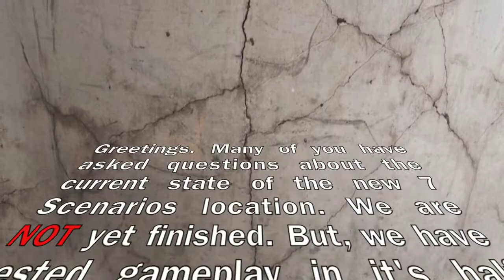7 Scenarios SNEAK PEAK - OAT TV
This is a sneak peak of the new 7 Scenarios. The names of the players will not be revealed, so please do not ask.